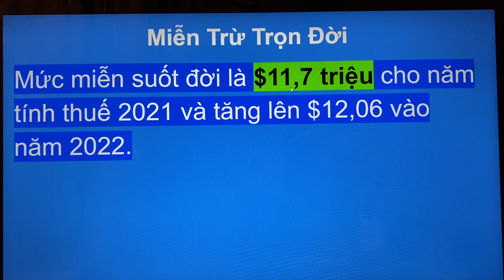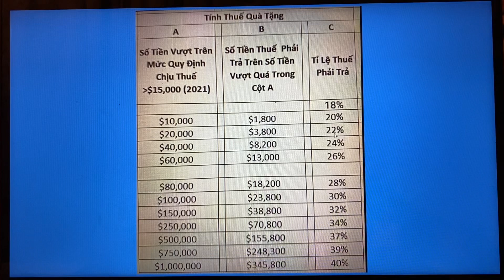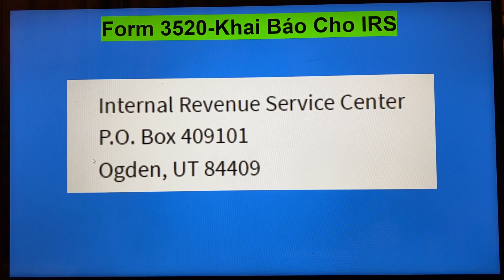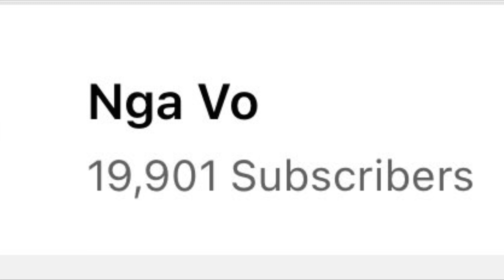#502|Phần3-Gởi Tiền Cho và Nhận Khai Báo vs.Trả Thuế|Miễn Trừ Trọn Đời $11,7 Triệu vs. $15,000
Nga xin chia sẻ trong video này những phần như sau:

Tập 3-Gởi Tiền Cho và Nhận Khai Báo vs.Trả Thuế|l
Miễn Trừ Trọn Đời $11,7 Triệu vs. $15,000
%Thuế Trả

Nga không phải là luật sư hay CPA và Nga KHÔNG làm trong sở ASXH. Những chia sẻ của Nga mang tính chất tham khảo. Trân trọng.